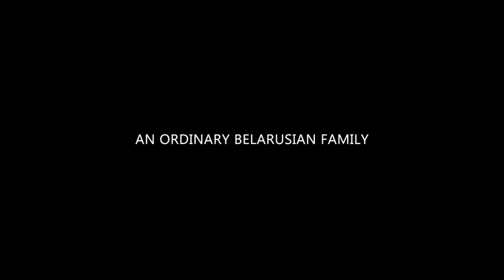Invisible Paradise | Trailer | BEAST IFF 2021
Daria Yurkevich | Belarus | 2019 | DOC. | 52’

A family living amongst an invisible danger from the fallout of Chernobyl. Teenagers did not witness the Disaster, yet they grew up in perfect harmony with a truly unique and mysterious world, full of life yet death, distorted in time. This film is a symphony, constructed in 4 parts. Four movements; four seasons; four-bar measures. Four moments from the everyday life of girls. Four chances to question their desires and to understand the message from The Zone, its magic silence, its invisible paradise.

4th BEAST International Film Festival
24th - 28th of March, 2021
Porto, Portugal.